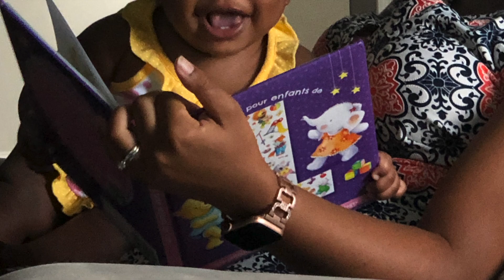A letter for Leila's First Birthday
This video is about A letter I wrote to Leila for her First Birthday. I love you dearly. May God continue to bless you and cover you under his grace